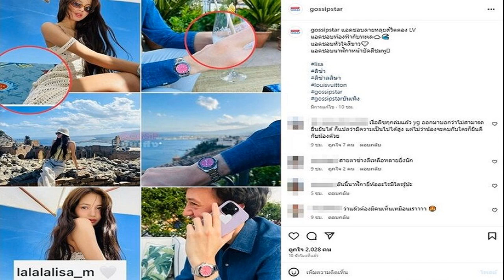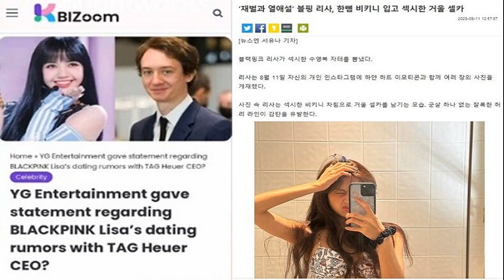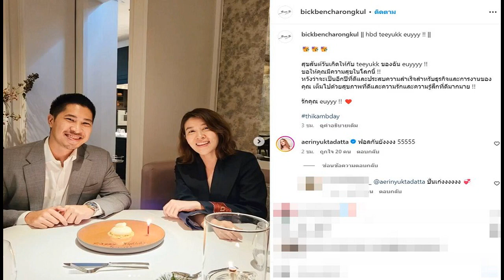YG แถลงหลังกระแสฮือฮาจับตา ลิซ่า BLACKPINK ออกเดตมหาเศรษฐีหนุ่ม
ทริปสุดฮือฮาจนถูกจับตาความสัมพันธ์ทั้งโลก YG แถลง หลังกลายเป็นกระแสฮือฮา ลิซ่า BLACKPINK ออกเดตมหาเศรษฐีหนุ่ม เฟรเดอริก
หลังเป็นกระแสฮือฮาในโซเชียล เมื่อ ลิซ่า BLACKPINK ปล่อยภาพชุดบิกินีสุดเซ็กซี่ระหว่างการเดินทางท่องเที่ยวที่กรีซ แถมมีการเทียบภาพช็อตต่างๆ จนเป็นที่จับตากันว่าไปกับครอบครัวของ เฟรเดอริก (Frédé-ric Arnault) ทายาทมหาเศรษฐีเครือแบรนด์หรู LVMH

ล่าสุดวันที่ 12 สิงหาคม สื่อดังเกาหลีใต้ Newsen ได้เสนอข่าวอ้างถึงตัวแทนของ YG Entertainment ว่ามีการแถลงครั้งแรกว่า “เราไม่สามารถยืนยันข่าวการออกเดตของลิซ่าได้” ซึ่งคำตอบนี้มีความเป็นไปได้ 2 ประการ 1.ลิซ่า ต้องการให้เรื่องชีวิตรักของเธอเป็นเรื่องส่วนตัว หรืออย่างที่ 2. ข่าวลือนี้ไม่เป็นความจริง
โดยตอนนี้ YG ระบุจุดยืนที่ชัดเจนเกี่ยวกับสถานการณ์การออกเดตของ “จีซู” เท่านั้น ส่วนเรื่องการออกเดตของสมาชิกวงคนอื่นๆ อย่าง “เจนนี่” และ”โรเซ่” ใช้คำตอบเดียวกันว่า “ไม่สามารถยืนยัน” (ข่าวต้นฉบับ)